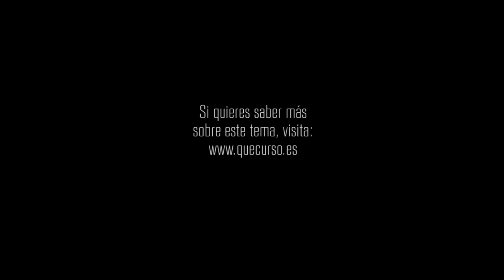Cómo ganar una pelea 1x17 "Una luz de esperanza"